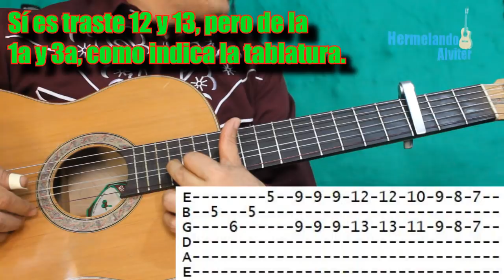Somos distintos - Requinto tutorial - Los Armadillos de la sierra - Paso a Paso con Tablaturas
Les comparto el Requinto de la canción somos distintos, al estilo de los Armadillos de la Sierra, espero sea de su agrado, a petición de uno de mis suscriptores que me ha estado insistiendo en esta canción. Es un tutorial de requinto, adornos y acordes para guitarra, con sus tablaturas de este bonito tema, Somos distintos, de los Armadillos de la sierra. Saludos a todos y a seguir practicando y aprendiendo..